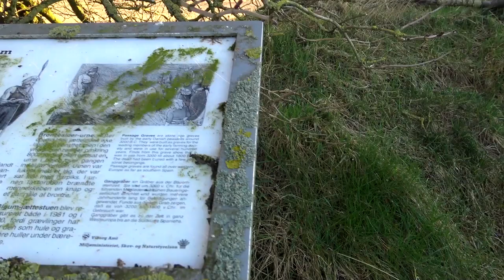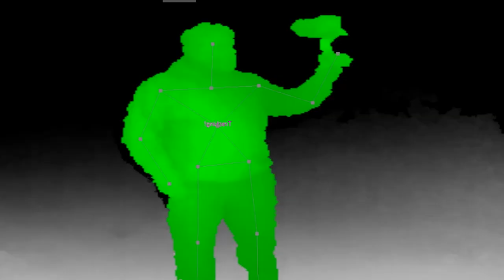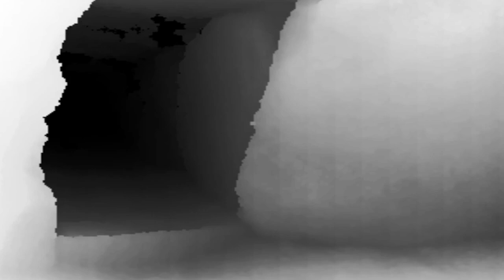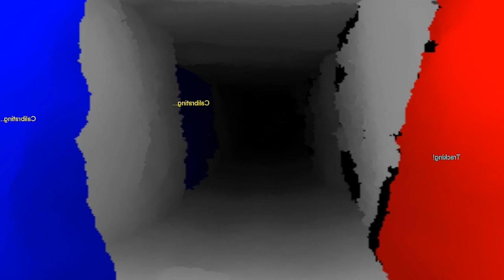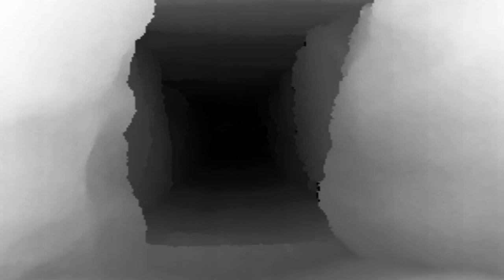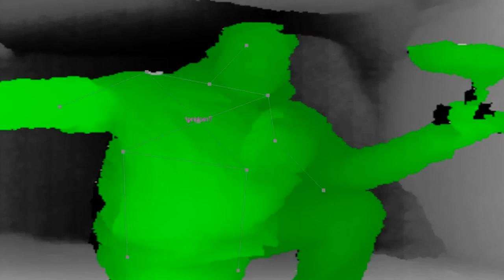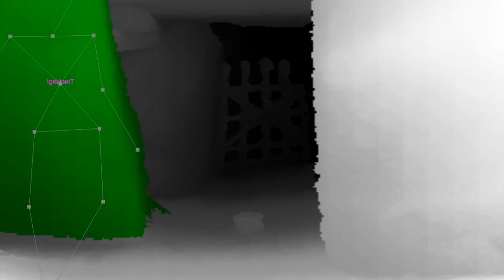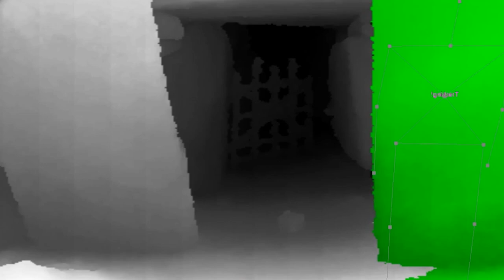GÅDEFULDE JÆTTESTUER STADIG PRÆGET AF DE DØDE - Bliver højene selv idag brugt til ceremonier?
VIDEO in DANISH with ENGLISH subtitles. ENGLISH description BELOW!

Vi har endnu en gang sat os for at afdække 'Gravhøjenes Hemmeligheder'! Denne gang har vi fundet to jættestuer i Midtjylland der begge stammer helt tilbage fra bondestenalderen og er over 5000 år gamle. Derfor er det slet ikke til at vide hvor mange der i sin tid er blevet lagt til hvile i disse høje.

I vores første location, Snibhøj, fandt man de jordiske rester fra mindst 8 børn, muligvis ofre for fortidens kultiske aktiviteter, der ofte involverede menneskeofringer for at sikre gode tider forud. Snibhøj er samtidig en dobbeltjættestue hvilket betyder René og Morten deler sig op og efterforsker hvert sit kammer...alene.

I aftenens anden jættestue ved Bigum, finder holdet spor efter mere moderne aktivitet eftersom støttebjælker installeret for at opretholde den oprindelige konstruktion, tilsyneladende benyttes som et alter. Måske der stadig findes mennesker der bruger disse ældgamle begravelsessteder som baggrund for divers ceremonier og ritualer? Højene leverer i hver fald deres til at lægge yderligere vægt på sagnene og myterne der omringer dem, i form af endnu flere beviser fra deres mystiske indre!

Om os:

Overnaturligt er en gruppe af paranormale efterforskere og spøgelsesjægere fra Danmark, der jævnligt tager ud og undersøger hjemsøgte, forladte og mystiske steder. Målet er at indfange beviser på eksistensen af det overnaturlige i form af uforklarlige fænomener, hændelser og aktivitet fanget på kamera. Undersøgelserne bliver efterfølgende lavet om til dokumentar videoer på dansk, delt op i forskellige serier som bliver lagt ud her på Youtube hvor I kan følge vores jagt på beviser. Stederne vi efterforsker kan f.eks. være slotte, herregårde og museer, men vi undersøger også forladte steder samt oldtidsminder, plus vi til tider også bliver inviteret indenfor i private hjem der muligvis er hjemsøgt af hvileløse ånder og spøgelser. Ud over undersøgelser laver gruppen også en podcast og en Vlog hvor vi snakker om alle slags overnaturlige, mystiske og uforklarlige fænomener og ting, samt sagn, mysterier, myter, legender og overtro forbundet med de hjemsøgte steder. Så abonnér på vores kanal og se med fremover når vi kommer med mange flere videoer om det overnaturlige!

Once again we endeavour to uncover the 'Secrets of the Burial Mounds'! This time we have found two passage graves in Central Jutland, both dating back to the neolithic and over 5000 years old. So there is no way of knowing how many have been laid to rest within these hills.

In our first location, Snibhøj, the earthly remains of at least 8 children were discovered, possibly victims of the sacrificial cults of the past, which often involved human sacrifice as a means to ensure better times ahead. Snibhøj is simultaneously a double passage grave which means René and Morten will have to split up and investigate separate chambers...alone.

In tonight's other passage grave at Bigum, the team discovers traces of more modern activities as supporting beams put in place to preserve the original construction seemingly are being used as an altar. Perhaps there are still people who use these ancient burial sites as a backdrop for ceremonies and rituals? The mounds certainly deliver their part in further fueling the legends and myths surrounding them in the form of further evidence from their mystical interiorI

About us:

Overnaturligt is a group of paranormal investigators from Denmark, which frequently visit haunted locations, to conduct paranormal investigations. The goal is to capture evidence of the existence of the supernatural caught on camera. The investigations are then made into videos in Danish with English subtitles which are subsequently posted here on Youtube where you can follow our hunt for proof. The places we investigate are old castles, manor houses and museums, but we also examine abandoned places and institutions as well as ancient burial sites. We also get invited into people's homes that are haunted by spirits and ghosts. Besides investigations, the group also produces a podcast and a Vlog, where we talk about all sorts of supernatural, mystical and inexplicable phenomena.

- Ice Demon, The Dread